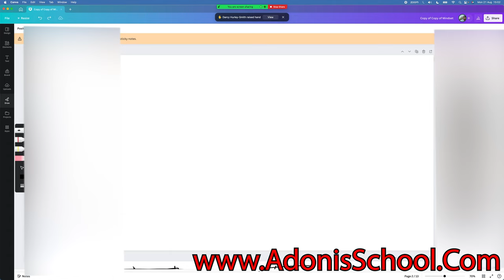What Business Should You Start? (Lecture 6)